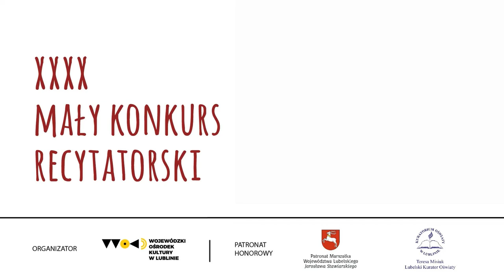40. Mały Konkurs Recytatorski - Laureaci Turnieju Wojewódzkiego w kategorii klas I-III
40. Mały Konkurs Recytatorski jest wydarzeniem skierowanym do uczniów szkół podstawowych województwa lubelskiego. Recytatorzy oceniani są w kategoriach uczniów klas I-III, IV-VI oraz VII-VIII.

Finaliści konkursu, wyłonieni w drodze wielostopniowych eliminacji (eliminacje szkolne, gminne, powiatowe) na terenie całego województwa lubelskiego, zaprezentowali się w Wojewódzkim Ośrodku Kultury w Lublinie w dniach 7-8-9 czerwca 2021 roku.

W ciągu trzech dni w Turnieju Wojewódzkim wystąpiło 62 recytatorów z całego województwa.
W eliminacjach powiatowych, w których wyłoniono najlepszych reprezentantów do turnieju wojewódzkiego, wzięło udział około 700 wykonawców.

Zapraszamy do zapoznania się z prezentacjami laureatów Turnieju Wojewódzkiego 40. Małego Konkursu Recytatorskiego w kategorii uczniów klas I-III.

Organizatorem konkursu jest Wojewódzki Ośrodek Kultury w Lublinie.

Patronat honorowy 40. MKR objęli Jarosław Stawiarski - Marszałek Województwa Lubelskiego oraz Teresa Misiuk - Lubelski Kurator Oświaty.